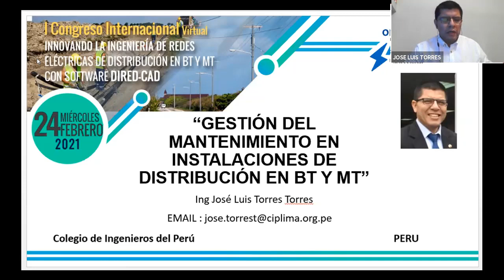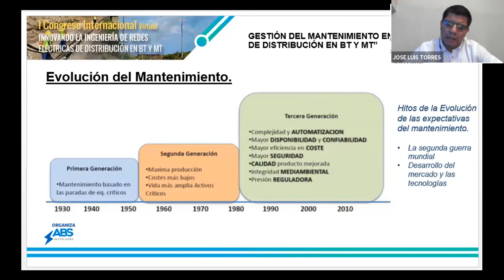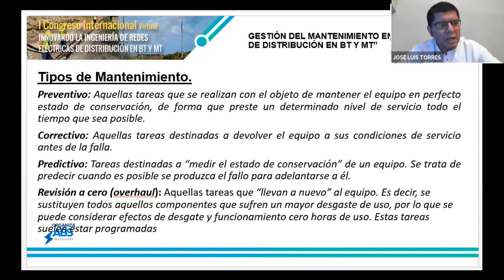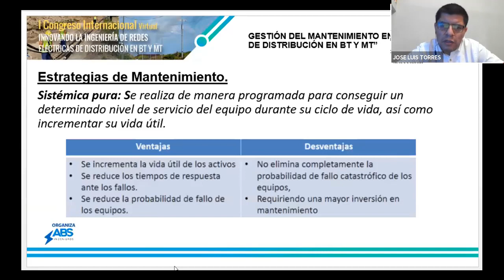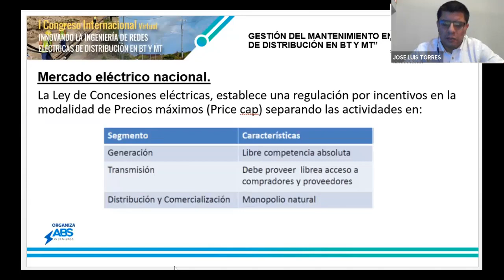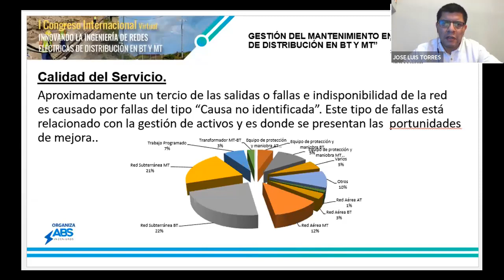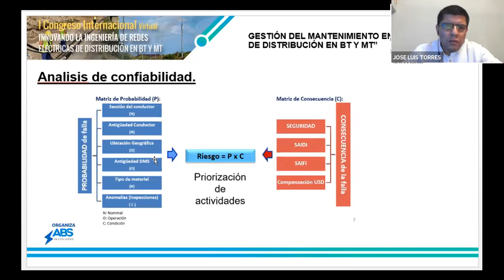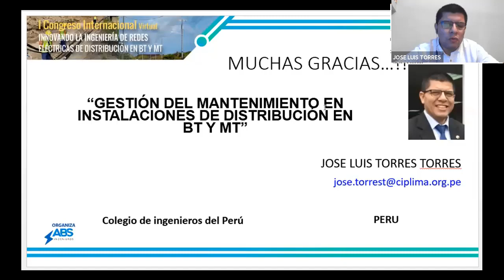ING. JOSÉ LUIS TORRES: Gestión del mantenimiento en instalaciones de distribución en BT y MT (8/14)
Gestión del mantenimiento en instalaciones de distribución en BT y MT
ING. JOSÉ LUIS TORRES